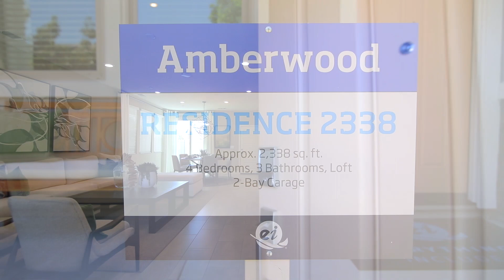Residence 2338 at Amberwood at Natomas Meadows | New homes by Lennar